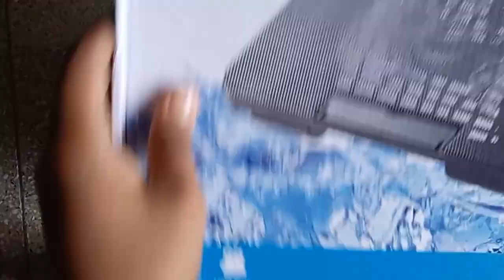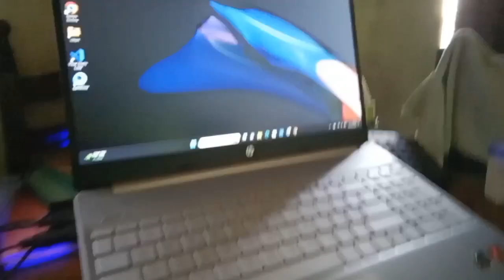n99 notebook cooler.I will play games with cooler and let you all know till then peace.